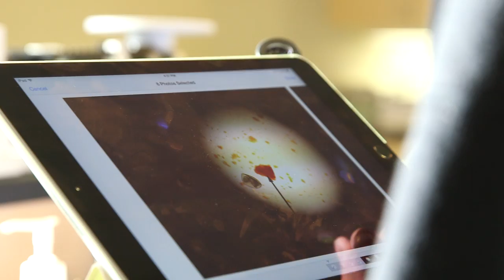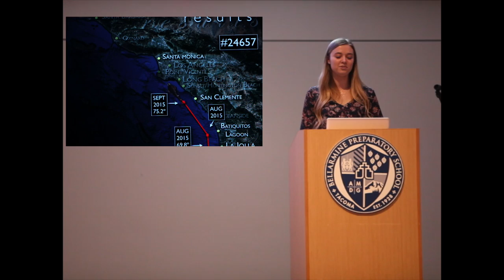Bellarmine's Marine Chemistry Program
Bellarmine Preparatory School's Marine Chemistry program